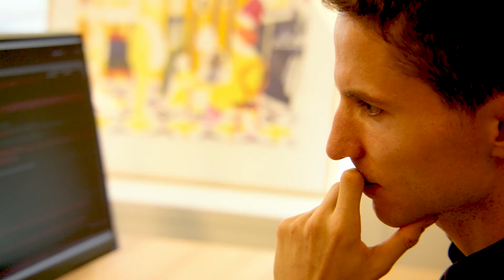AstraZeneca Postdoc Case Study: Data Science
AstraZeneca is a leader in Data Science and Artificial Intelligence (AI) within the pharmaceutical industry As such, we have many appealing roles for experienced data scientists, these include projects within our Postdoc Programme, that allow you to take the lead on your own research project with the potential for significant academic outputs including congress presentations and publications.

At AstraZeneca, postdoctoral researchers make valuable contributions to our R&D. As a postdoc, you get to lead an innovative 3-year project and are supported to learn new skills, all while gaining first-hand insights into science and research in the pharmaceutical industry.

This video introduces some of the Data Science Postdocs working within AstraZeneca and explores what attracted them to work here, the opportunities that the programme provides, and what makes a postdoc with AstraZeneca different to other roles.